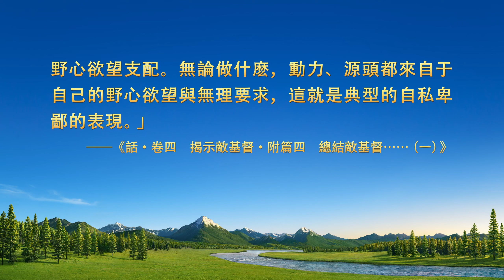基督徒的經歷見證《我教人學東西為什麽總留後手》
為什麽我們盡本分教人學東西總是留一手，為了維護自己的地位還能藏心眼兒、耍詭詐？不願把技術都教給他人背後隱藏着哪些敗壞性情？這個問題屬于什麽性質？該如何尋求真理解决？請看基督徒的經歷見證《我教人學東西為什麽總留後手》。